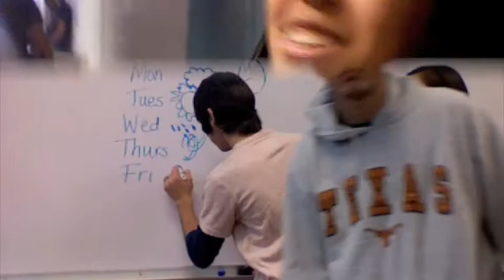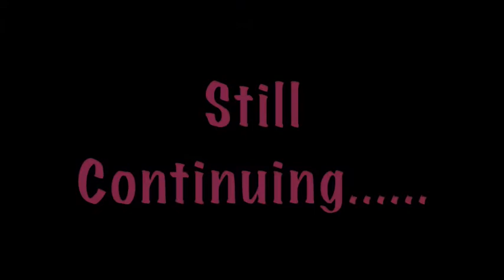Dilley High School 07-08 Semester 2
Dilley High School semester 2